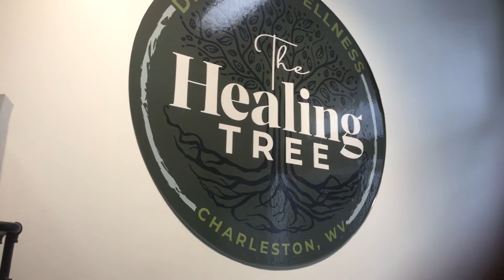New product spotlight Habit CBD 500mg nano Delta 9 syrup